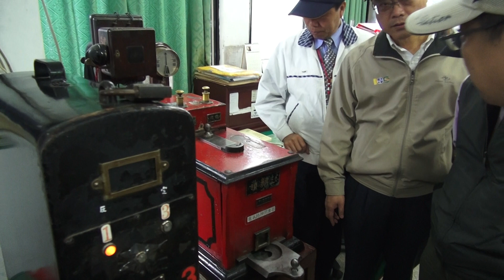2014.5.5 交通部 葉匡時部長 視察平溪線 深澳線 營運現況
2014.5.5 交通部 葉匡時部長 視察平溪線 深澳線 營運現況